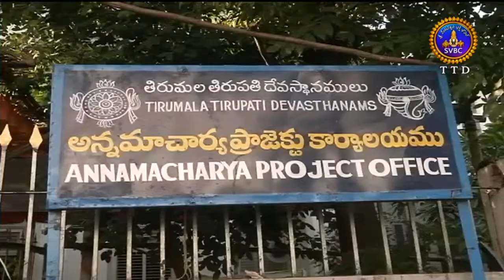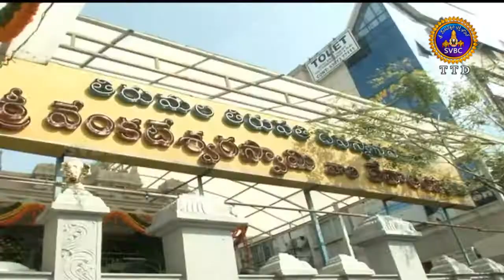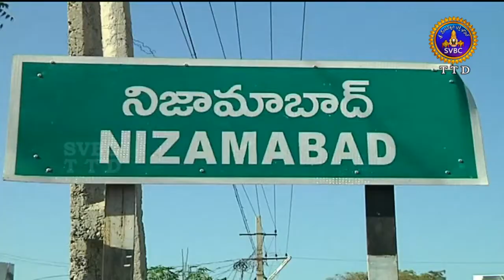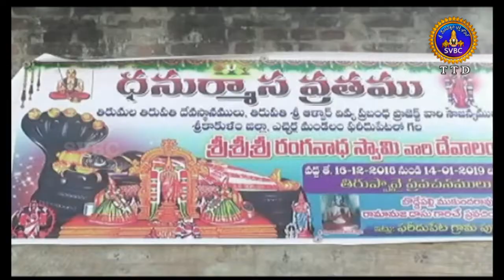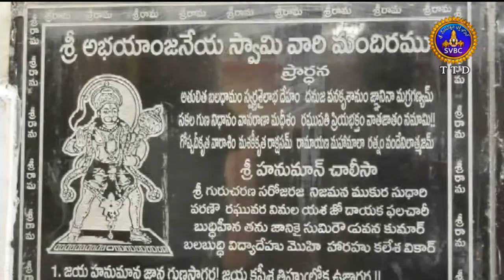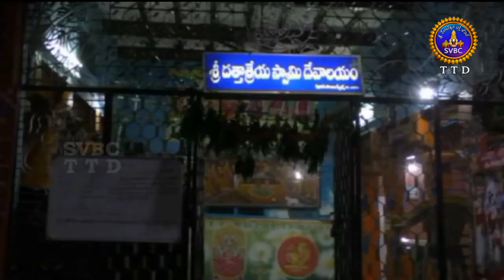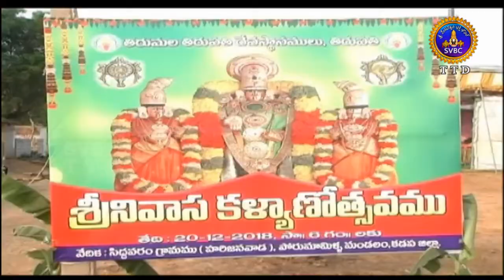ఆధ్యాత్మిక విశేషాలు | Adhyatmika Visesalu | 9 AM | 22-12-18 | SVBC TTD